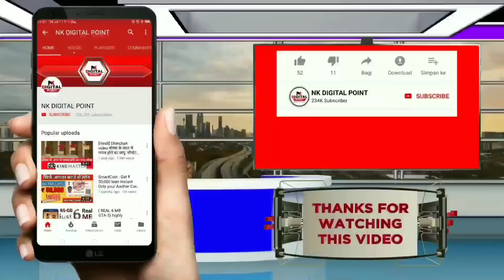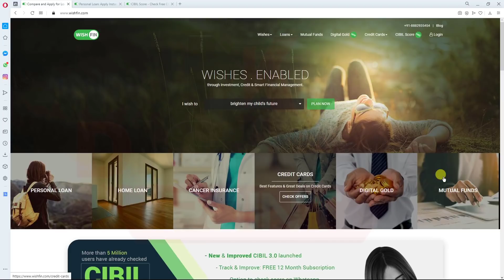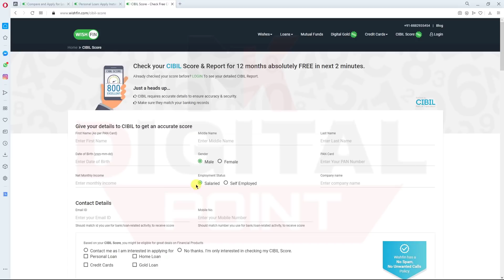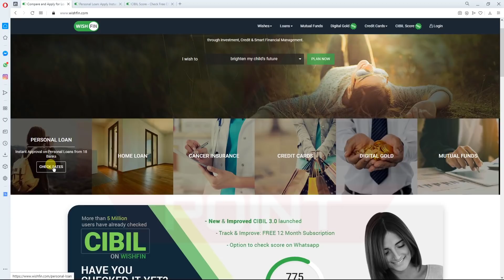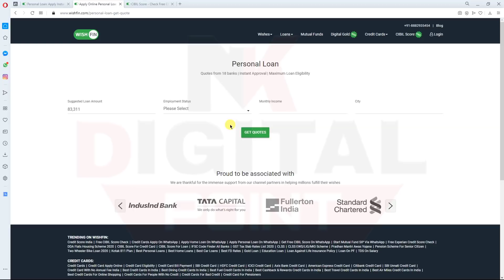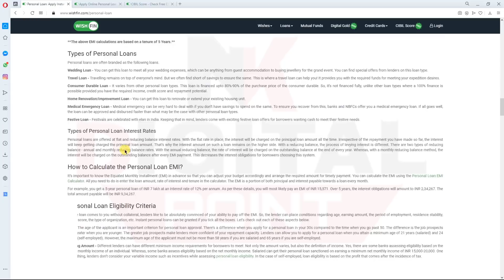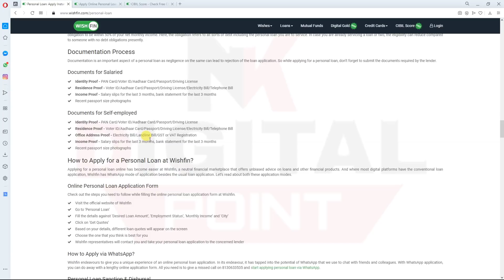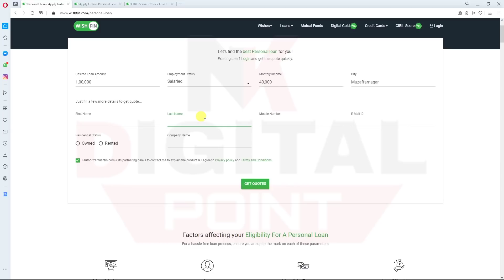Instant Personal loan | Emergency loan Apply online | Easy online loan Apply without document#loan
Your Search .
how to get paytm loan moratorium,
how to loan apply online,
how to sbi loan,
instant loan
personal loan
hdfc personal loan
muthoot webpay
ETmoneyloan app
Loan unlimited
Online Loan
Indiabulls Loan
Home Credit Loan
Mobikwik Loan
Money view Loan
HDFC Loan
Kraditbee Loan
Subh Loan
Axis bank
Pre-approved Loan
Kotak bank Loan
HDB Loan
Bajaj finance Loan
Kraditbee Loan
Loan
Central Bank
Lazy pay Loan
Lazy pay
PaySense instant Loan
Cashe Loan
Loan Apps
Loan apps
PMAY Loan
Subsidy Loan
Finance
How to finance
Finance
Home credit
Moneytap
Bharatpe loan
Rupeelend loan
Rupeelend app
instant loan,
personal,
sbi loan,
bank loan,
without salary slip loan,
dhani loan,
kreditbee loan